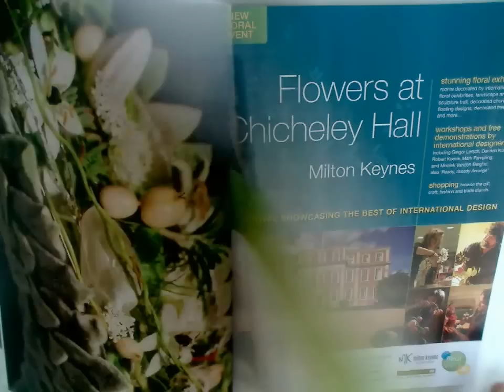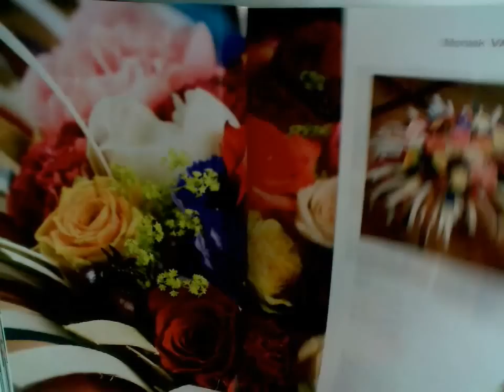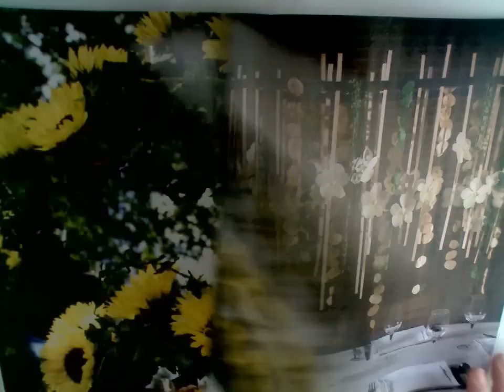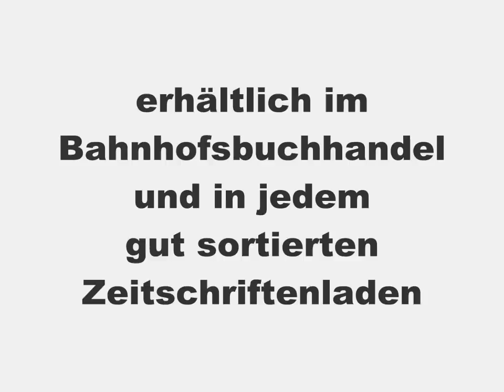Fleur Kreativ Déco 2 2011 - HD - florale Kreationen und Arrangements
Fleur Kreativ - Floristik und Blumen für den Herbst
oder hier bestellen (versandkostenfrei in D)
(auch aus dem Ausland- worldwide)

(Abo Fleur Kreativ Online-Kiosk-24)

 Vertrieb:

DPV Network ist als Full-Service Nationalvertrieb für externe Verlage tätig und verantwortet als Dienstleister die gesamten vertrieblichen Aktivitäten seiner Verlagskunden. Derzeit werden etwa 100 Verlage mit über 300 Zeitschriften und Non-Press Produkten in allen vertrieblichen Belangen betreut.

Unser Leistungsspektrum umfasst von der objektspezifischen Beratung, der Konzeption und Durchführung von Marketingmaßnahmen, der Disposition, der logistischen Abwicklung bis zum Cash-Management mit den Handelspartnern alle Stationen des Pressevertriebs.